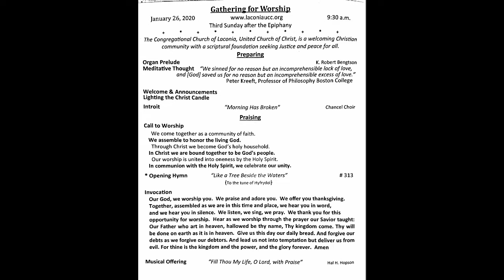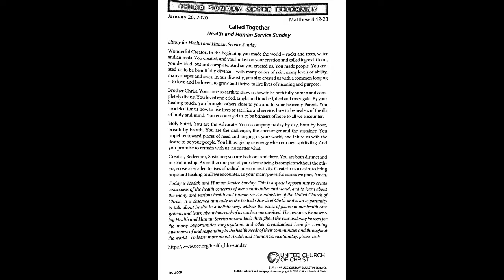January 26 2020